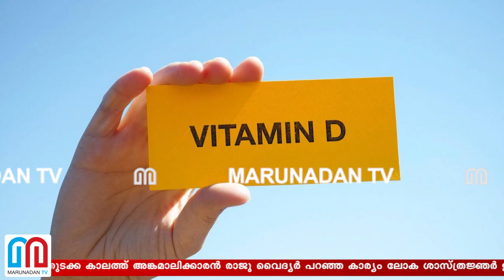രാജു വൈദ്യര്‍ പറഞ്ഞ കാര്യം ലോക ശാസ്ത്രജ്ഞരും അംഗീകരിക്കുമ്പോള്‍ I Raju joseph vaidyar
കൊറോണയുടെ തുടക്ക കാലത്ത് അങ്കമാലിക്കാരൻ രാജു വൈദ്യർ പറഞ്ഞ കാര്യം ലോക ശാസ്ത്രജ്ഞർ ഇടക്കിടെ ഗവേഷണം നടത്തി കണ്ടെത്തി കൊണ്ടിരിക്കുന്നു; ഏറ്റവും ഒടുവിൽ വിറ്റാമിൻ ഡി കൂട്ടി പ്രതിരോധം വർദ്ധിപ്പിച്ചു കൊറോണയെ നേരിടാമെന്ന് കണ്ടെത്തിയത് അമേരിക്കൻ ഗവേഷകർ; രാവിലെ വെയിൽ കായുന്നത് ഉൾപ്പെടെ വിറ്റാമിൻ ഡി വർദ്ധിപ്പിക്കാൻ നിരവധി നിർദ്ദേശങ്ങൾ